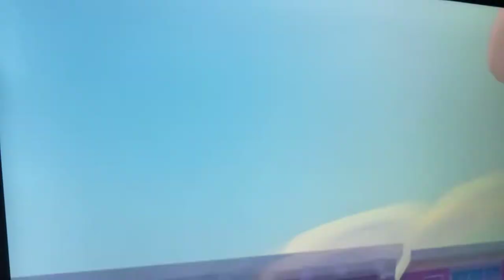The Last Kids On Earth Dirk Savage Edit Trailer